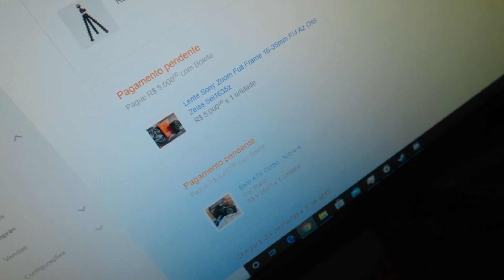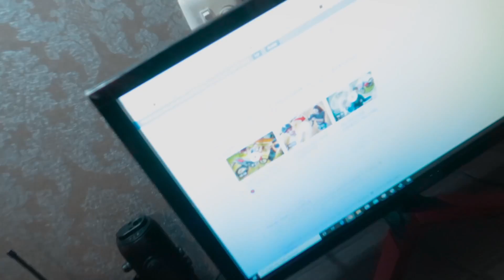GASTEI R$15.000 EM 1 MINUTO NO MERCADO LIVRE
YAMAHA PW50
YAMAHA XT660

SE INSCREVAAAAAAA